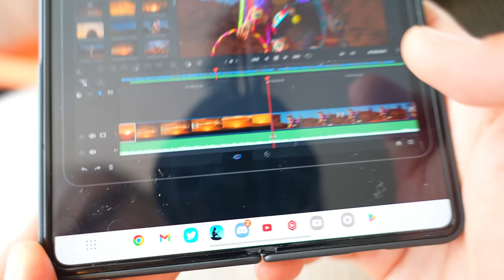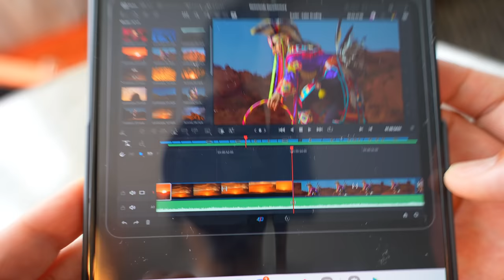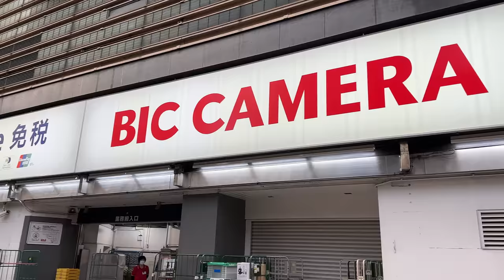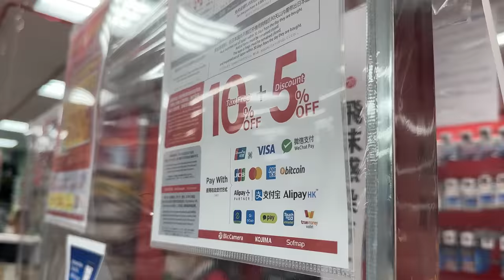「M2 iPad Pro が1年越しの夢を叶えてくれたけど、お待たせしすぎてボクは買いません」第1820話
新型iPad
Amazonでアップルストアを見る